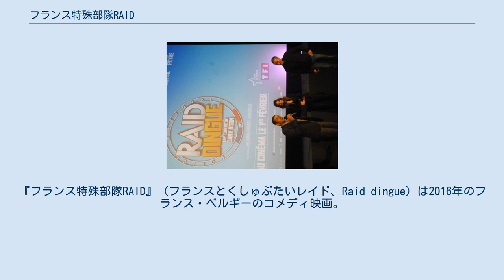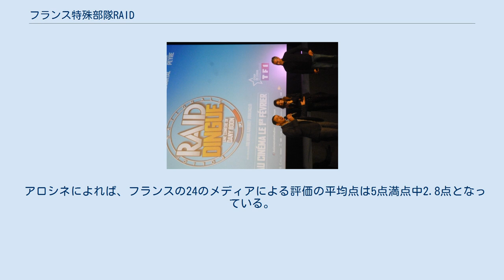フランス特殊部隊RAID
フランスのアクション・コメディ映画
『フランス特殊部隊RAID』（フランスとくしゅぶたいレイド、Raid dingue）は2016年のフランス・ベルギーのコメディ映画。
 監督・脚本・出演はダニー・ブーン、その他の出演はアリス・ポルとミシェル・ブランなど。
 フランス警察特殊部隊（RAID）に入隊した女性が巻き起こす騒動と彼女の意外な活躍を描いたアクションコメディで、本国フランスでは国産映画第1位のヒットを記録している。
 2016年12月19日にフランス北部パ＝ド＝カレー県リエヴァンでプレミア上映された後、2017年2月1日にフランス国内で一般公開された。
 日本では劇場未公開だが、2018年4月5日にWOWOWで放送された。
 内務大臣ジャック・パスクアリの一人娘で警察官のジョアナは、幼い時に母を亡くしてから、RAIDに入隊することだけを夢見て日々身体を鍛えているのだが、おっちょこちょいな性格で、そもそも警察官としての素養にも欠けるため、入隊試験に何度も落ち続けている。
それでも決して諦めようとしない彼女を心配した父ジャックと婚約者のエドワードはジョアナにRAIDの厳しい訓練を受けさせれば現実を知って諦めると考え、ジャックはRAIDのトップであるルグランに圧力をかけて入隊試験に合格させる。
ルグランもベテラン隊員でジョアナの指導担当となったウジェーヌも、ジョアナはすぐに音を上げると思っていたが、夢が叶ったジョアナは想像以上の頑張りを見せただけでなく、実際に成果をあげ、周囲から認められるようになる。
そんなジョアナに耐えきれなくなったエドワードはジョアナにこれまでの思いを吐き出して別れを告げると、ジョアナはエドワードの本心を知ったことで吹っ切れた気持ちで別れを受け入れる。
そして、ふとしたことからジョアナはウジェーヌと深い仲になる。
 一方、セルビアのテログループ「レオパール」のリーダーであるヴィクトールと、そうとは知らずに知り合いになったジョアナは、会話の中でRAIDの作戦に関する情報を漏らしてしまっていた。
ふとしたことから、ようやくその事実を知ったジョアナはレオパールが各国首脳が集まっている会議を狙っていることに気づき、ルグランの命令を無視して、会議が行われている古城にかけつける。
しかし、父ジャックを含め、誰もジョアナの言うことに耳を貸そうとしないため、ジョアナはジャックを人質にとって無理やり首脳らを退出させる。
しばらくしてレオパールによる攻撃で古城が倒壊する事態となったことで、ジョアナの判断が正しかったことが証明される。
そして、攻撃の成果を確かめにやってきたヴィクトールらとジョアナの間で銃撃戦となり、さらにそこにウジェーヌらが駆けつけたことで、最終的に事件は解決、ジョアナは大統領から表彰を受けることになる。
しかし、ジョアナのおっちょこちょいは治らない。
 アロシネによれば、フランスの24のメディアによる評価の平均点は5点満点中2.8点となっている。